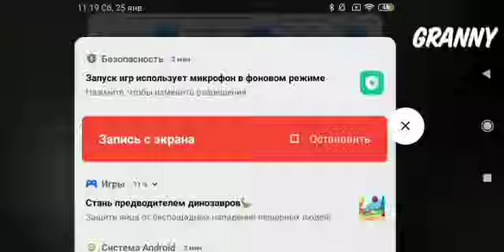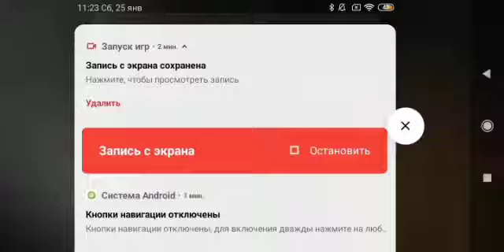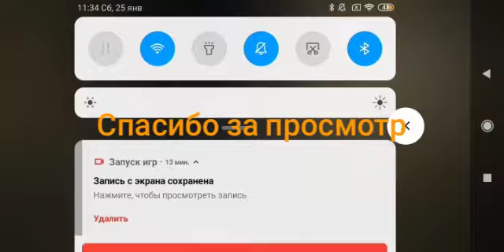Прохождение игры Granny & Grandfather 2